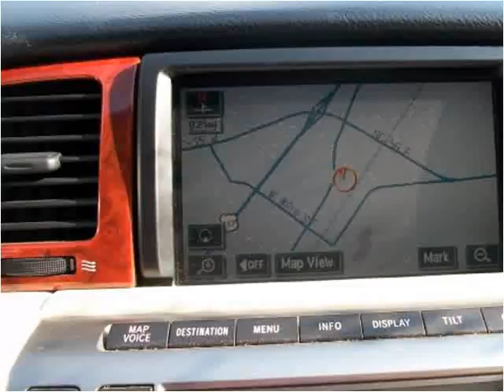2006 Lexus SC 430 available from Best Used Cars, Inc.